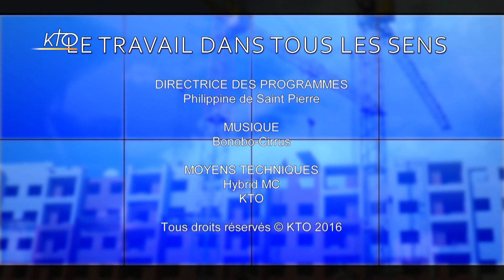Qu'est-ce qu'un juste salaire ?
La doctrine sociale de l´Eglise le rappelle, le travail est essentiel, car c´est un instrument efficace contre la pauvreté. Il doit permettre à chacun des conditions de vie dignes.Or peut-on vivre dignement sans un salaire juste ?
de la CFTC, et Edouard Tétreau, économiste, conseiller de dirigeants d´entreprises.
Le Travail dans tous les sens du 24/11/2016.